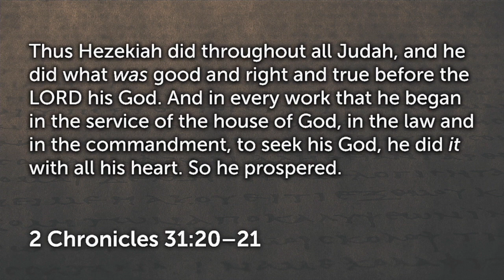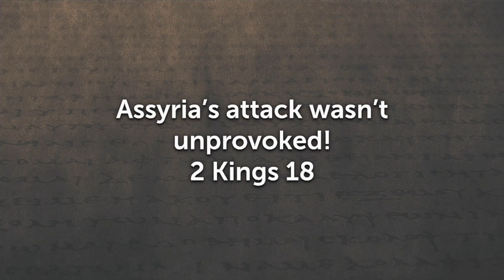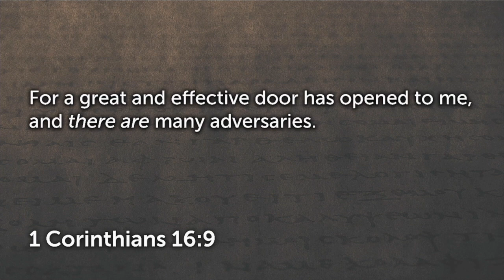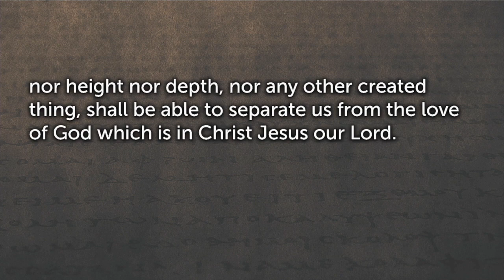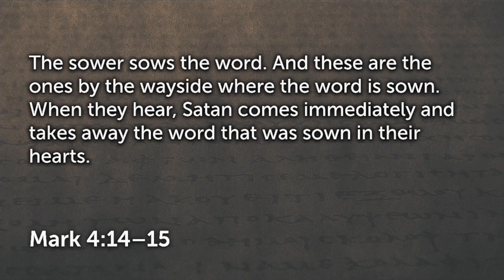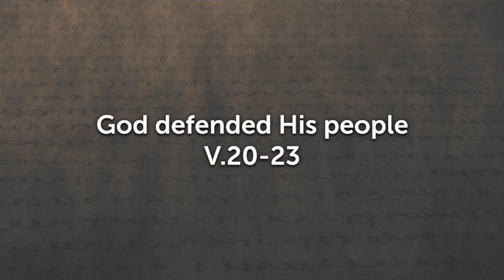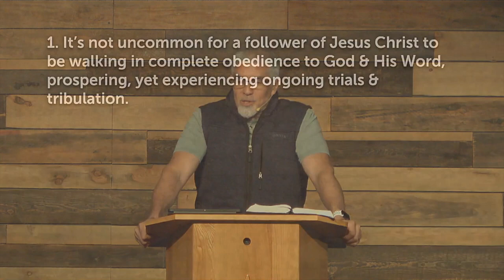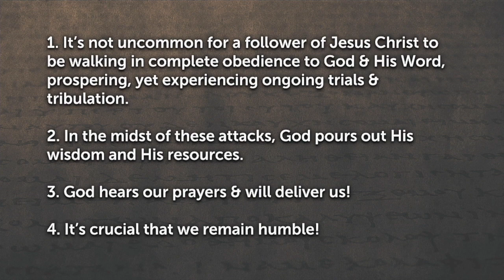2 Chronicles 32 - Prospering In The Midst Of Tribulation